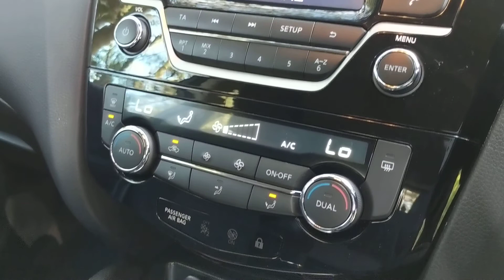Nissan Qashqai DCi Acenta Smart Vision